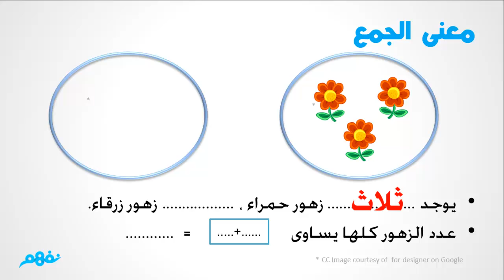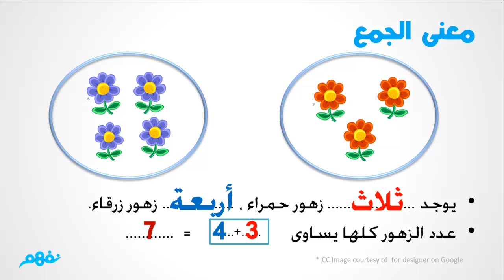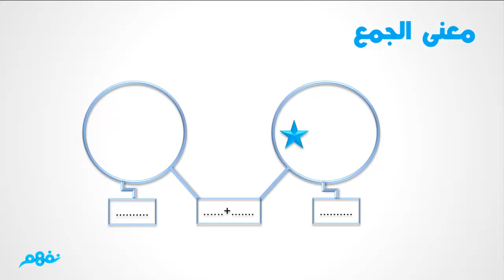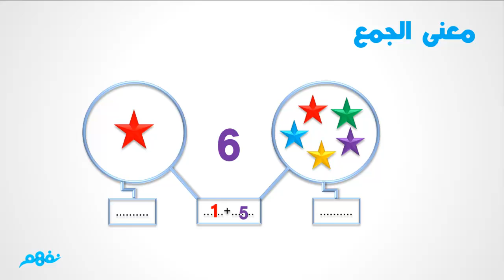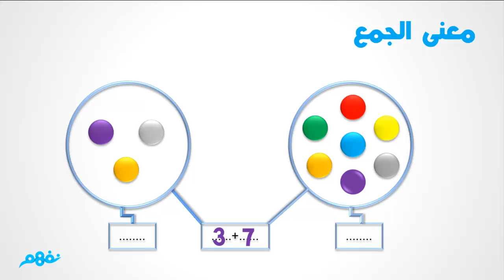استخدام عملية الجمع | الرياضيات | الصف الأول الابتدائي | الترم الأول | المنهج المصري | نفهم